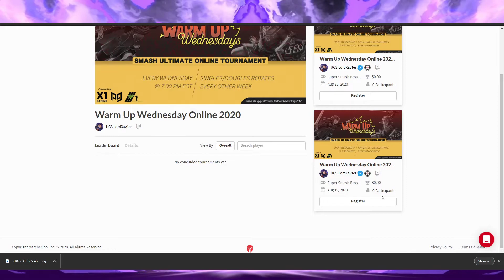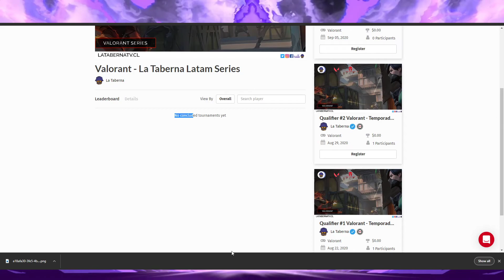Gran Final Dragon Ball FighterZ Qualifier #2 La Taberna Marraketa vs Blackbas